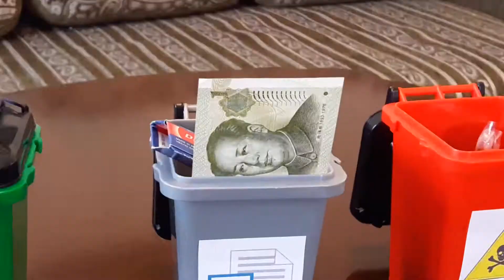Домашний субботник молодежи ГТТ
Общественное молодежное объединение ООО "Газпром трансгаз Томск" поздравляет всех с праздником весны и труда!!!

Желаем не терять оптимизма в режиме самоизоляции и новых трудовых побед!